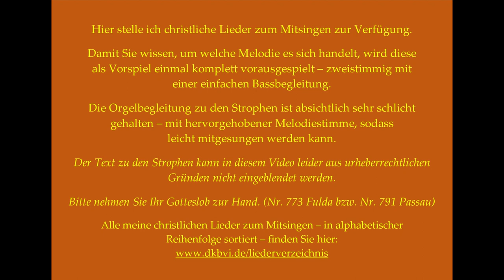Schau an, o Herr, in Gnaden (Melodie GL 429) Mitsingversion mit Orgelbegleitung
Vielleicht bis bald in Dinkelsbühl!